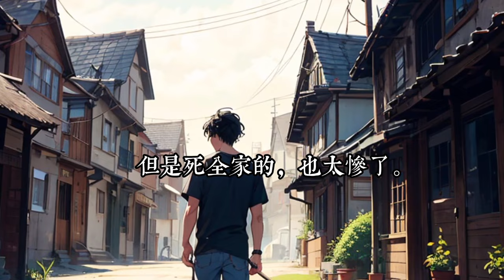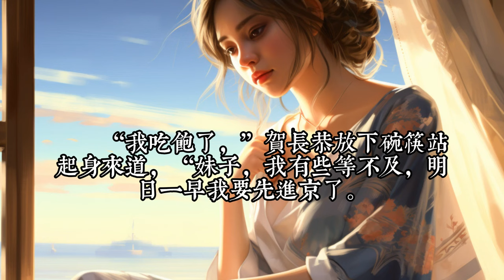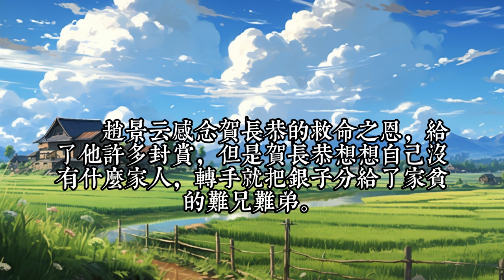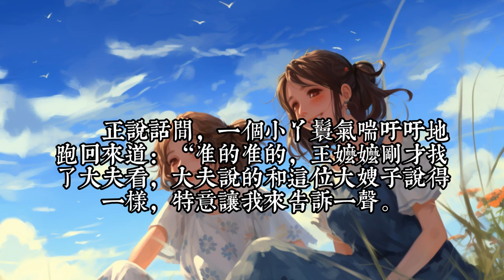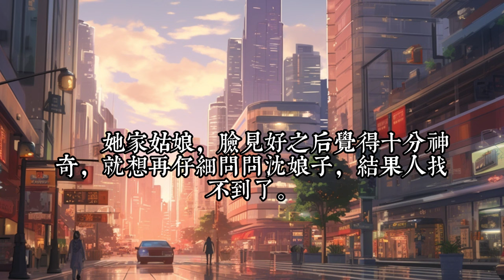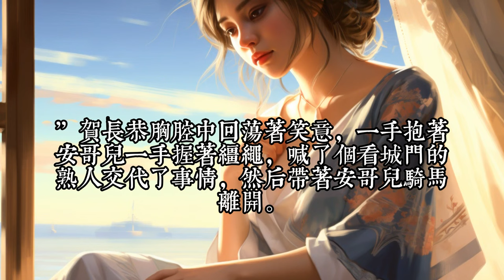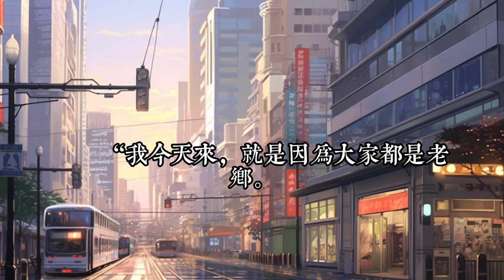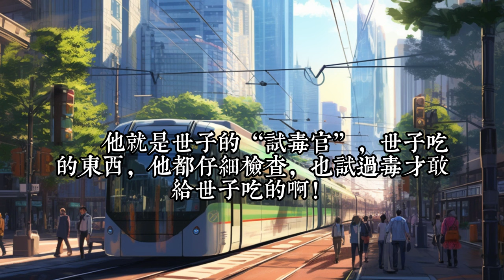《二嫁糙汉》1 -30 投军的相公挂了，死了男人的沈云清开始发财了，暴富暴美。 出门路上，她意外遇见一个嗓门粗，拳头大，脾气硬的糙汉。